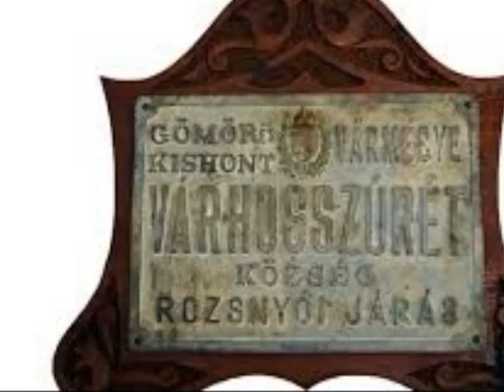Nagy Magyarországi nagy körút 3. része 773 vid..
Selmecbánya Rimaszombat , Rozsnyó
Szállás :. Várhosszúréten .